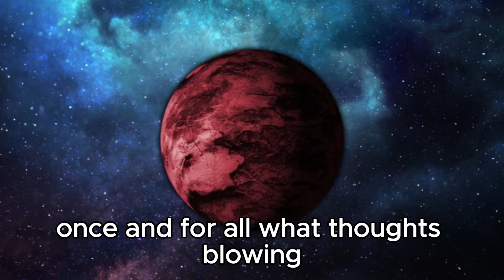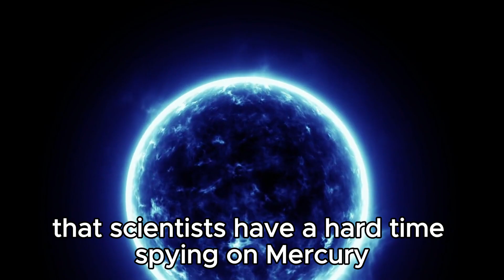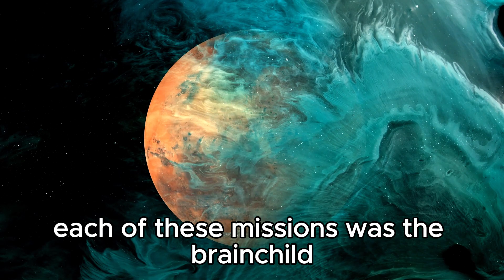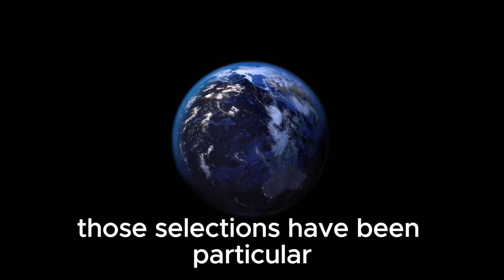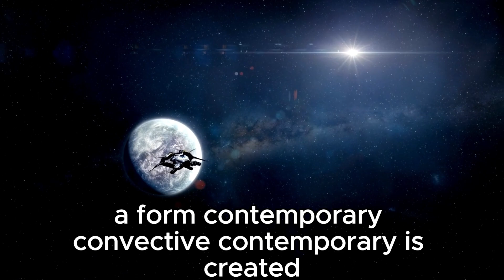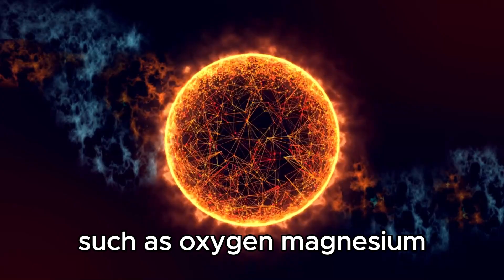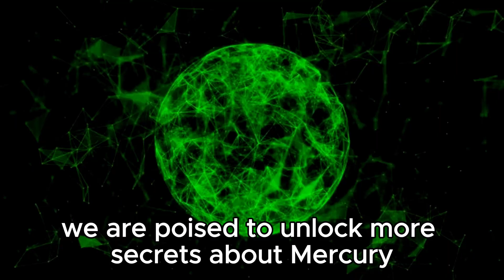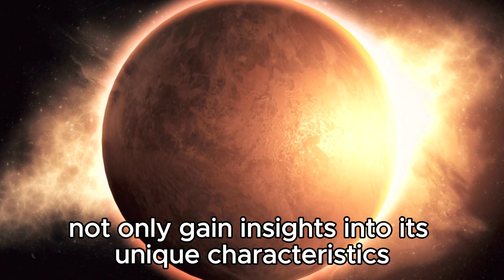Webb Telescope FINALLY Found What NASA Was Hiding On Mercury All Along...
🚀 Prepare to be amazed as NASA's James Webb Space Telescope uncovers a long-held secret lurking in the depths of our solar system! Join us as we delve into the astonishing discovery made on Mercury, a revelation that has been kept hidden for decades. From the depths of space to the cutting-edge technology of the Webb Telescope, journey with us as we unravel this cosmic enigma!